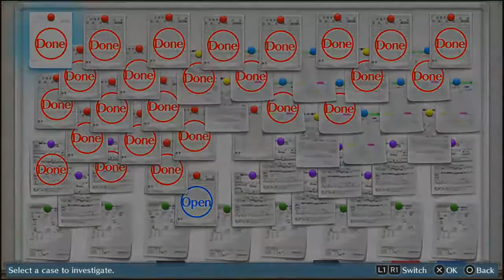Digimon Story Cyber Sleuth #83 Craniamon & Kentaurosmon